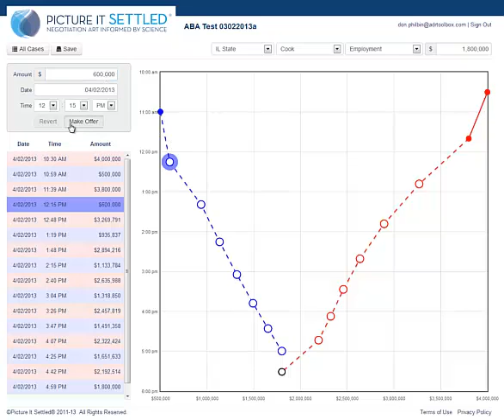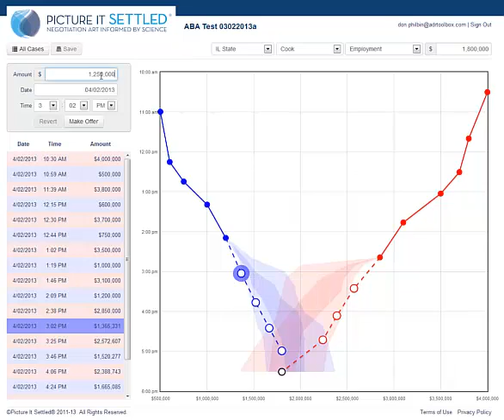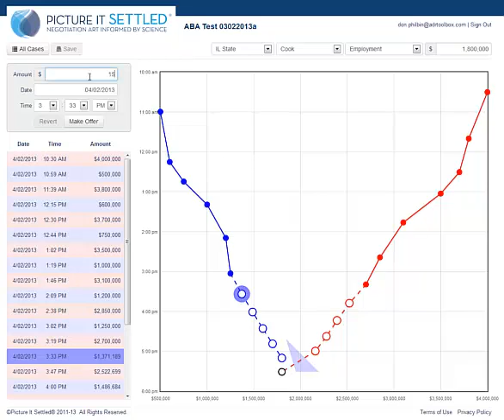Picture It Settled Medical Malpractice Demo